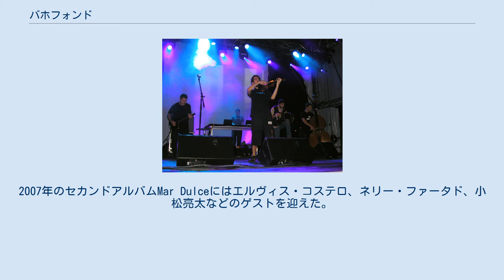バホフォンド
バホフォンド(Bajofondo)は、グスターボ・サンタオラヤを中心とする音楽グループ。
アルゼンチン人ミュージシャンとウルグアイ人ミュージシャンの混成グループである。
アルゼンチン・タンゴにロックやエレクトロニカの要素を加えて再構築したサウンドを特徴としている。
テクノ、ハウス、ドラムンベースなどのビートに、バンドネオンやヴァイオリンなどの生楽器を加えたライブに定評がある。
タンゴ・エレクトロニカブームの牽引役となった。
 中心人物のグスターボ・サンタオラヤは1960年代末からバンド「アルコ・イリス」で活動し、その後アメリカ・マイアミでラテンポップスのプロデューサーとして活動した。
2000年の映画『アモーレス・ペロス』で映画音楽に進出し、2003年の映画『21グラム』、2003年の映画『モーターサイクル・ダイアリーズ』などでも映画音楽を手掛けた。
2005年の映画『ブロークバック・マウンテン』と2006年の映画『バベル』では、2006年と2007年の2年連続でアカデミー作曲賞を受賞している。
 サンタオラヤは2002年にバホフォンドを結成し、ファーストアルバムBajofondo Tango Clubで大成功を収める。
2007年のセカンドアルバムMar Dulceにはエルヴィス・コステロ、ネリー・ファータド、小松亮太などのゲストを迎えた。
2008年10月に小松亮太を携えて来日し、ビルボードライブ東京と品川ステラボールで2公演を行った。
2013年にはサードアルバムPresenteを発表。
1作目から続けている網タイツのエロティックなジャケットが話題をさらっている。